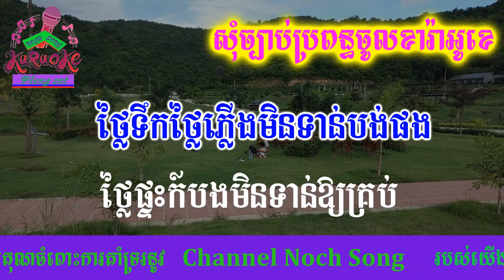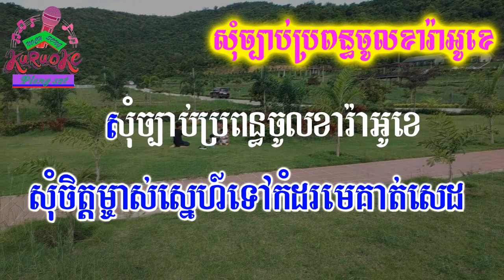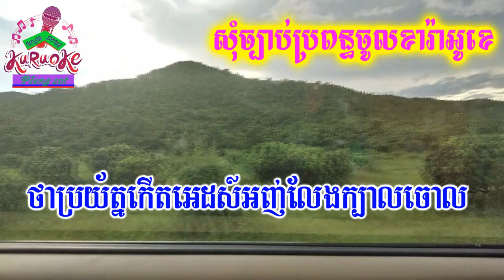សុំច្បាប់ប្រពន្ធចូលខារ៉អូខេ ភ្លេងសុទ្ធ Some chbab chol karaoke pleng sot khmer karaoke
nochsong សុំច្បាប់ប្រពន្ធចូលខារ៉អូខេ ភ្លេងសុទ្ធ Some chbab chol karaoke pleng sot khmer karaoke